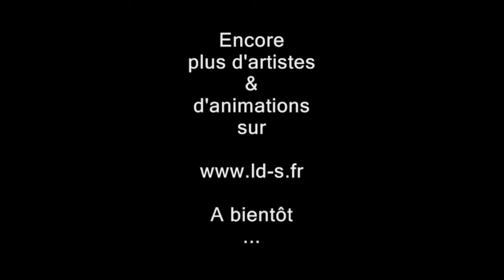Échassiers - Échasses & Samba Fréos par LD's Conseils.avi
: En Extérieur comme en Intérieur, les seuls et uniques danseurs-échassiers Brésiliens.
A réserver dès maintenant !!!

A bientôt ...